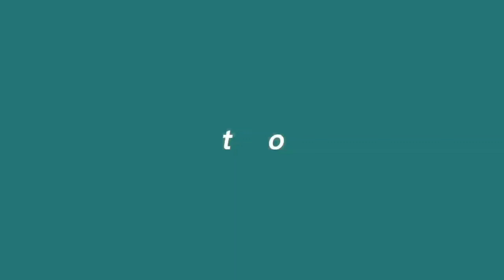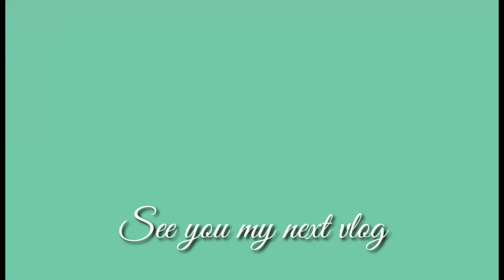HAPPY 1ST ANNIVERSARY TO MY YOUTUBE CHANNEL /MOMMY HAZEL PO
Hope to enjoyed Watching